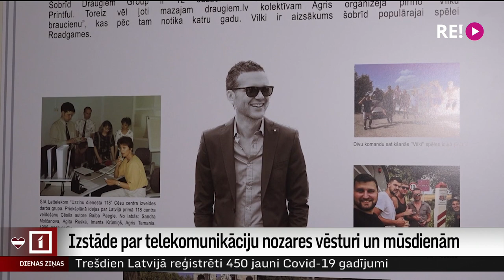Izstāde par telekomunikāciju nozares vēsturi un mūsdienām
Mūsdienās vai ikvienam kabatā ir viedtālrunis, un, pateicoties tam, dažādi saziņas veidi šķiet pašsaprotami. Taču vēl nesenā pagātnē, lai piezvanītu, vispirms bija jāsazinās ar telefonu centrāli, jāpiesaka saruna un jāgaida savienojums. Kā attīstījušās telekomunikācijas un cik nozīmīgi ir kvalitatīvi sakari, var uzzināt, apmeklējot Cēsu Vēstures un mākslas muzejā tapušo izstādi “Hallo, Cēsis!”.